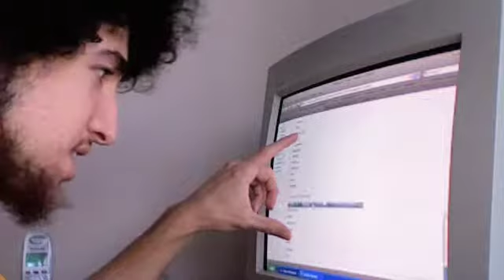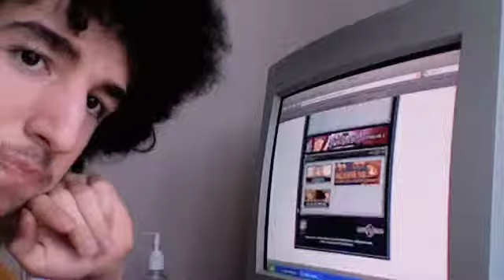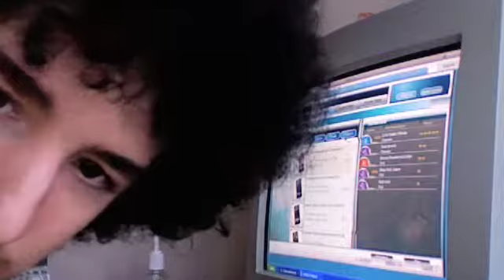Alteil-TRIVIA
Hmm... Err. Someone playing with the Alteil Cash Shop decides to host a trivia-contest to see who is the best player of Alteil-TRIVIA. And then he wins Mirelia!! (Want... Emana...)